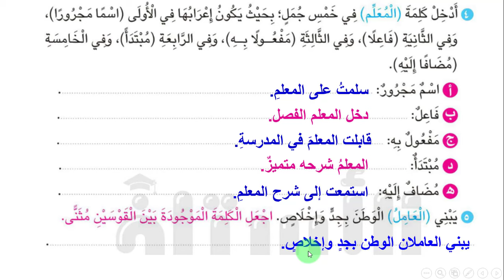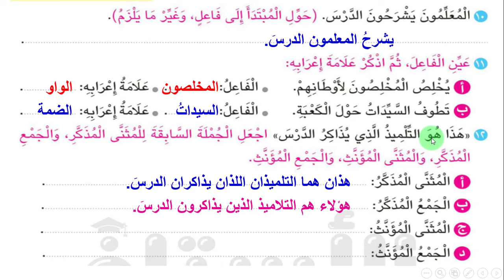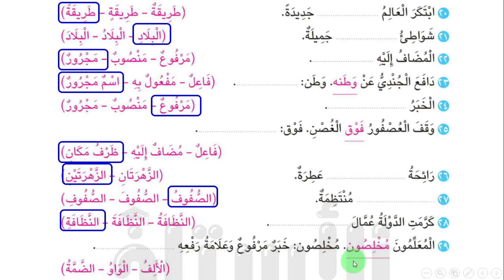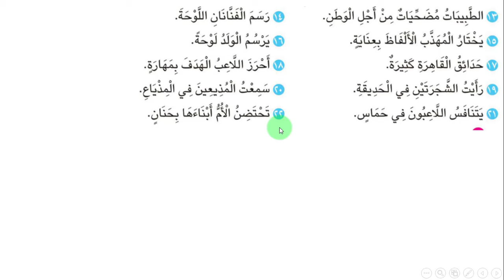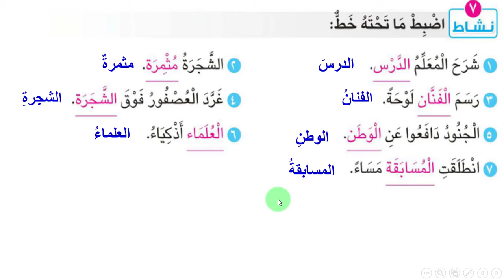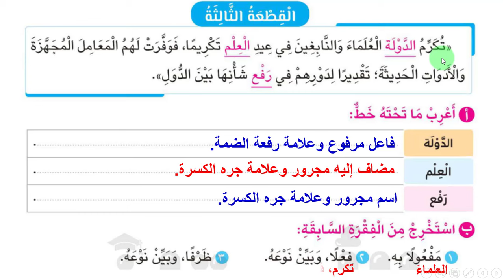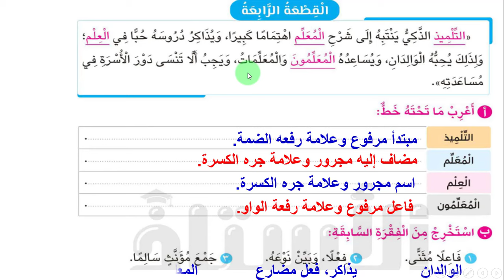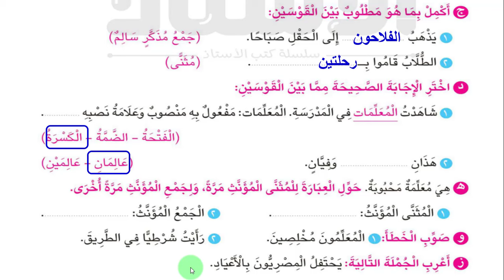مراجعة نحو للصف الخامس الابتدائى الترم الثاني 2024 نحو الصف الخامس الابتدائي الترم الثاني